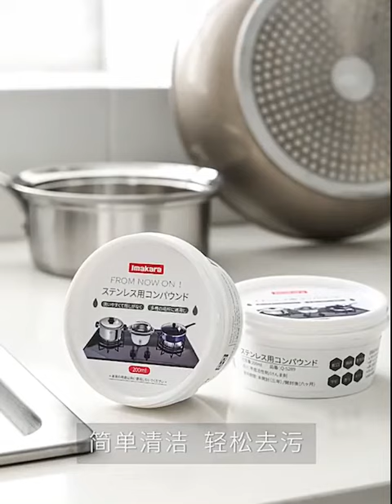M0830【8/11收單】 萬用強力不鏽鋼去汙膏200ml(2入)